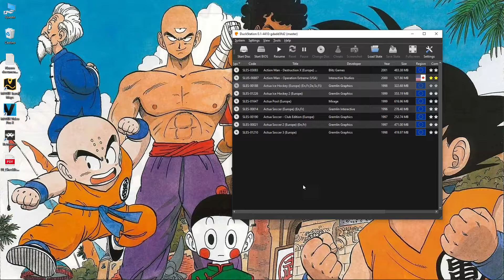DuckStation - Actua Ice Hockey 2